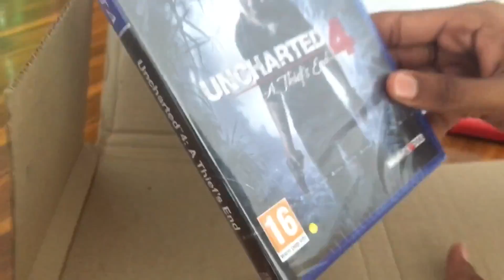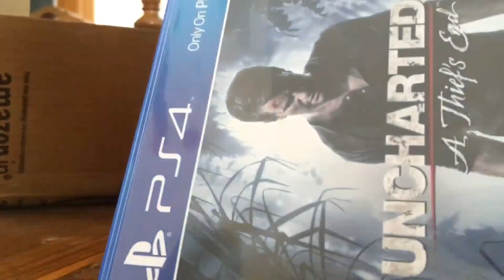There It Is Uncharted 4 A Theif's End unboxing